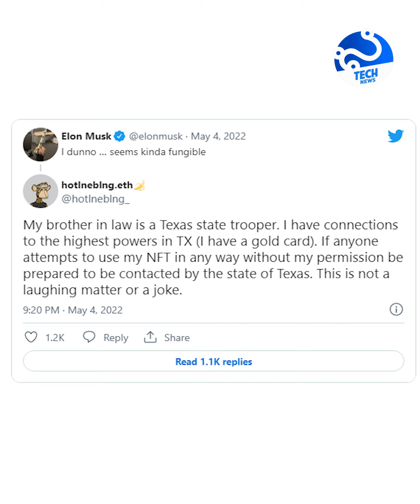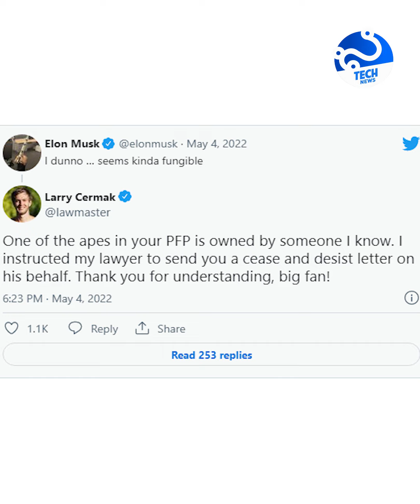Elon Musk ដូររូបប្រូហ្វាល់ដាក់ NFT រូបស្វា គេរកប្ដឹងគ្រប់គ្នា ហើយកាក់ស្វាក៏ឡើងថ្លៃដូចផ្លេកបន្ទោរ